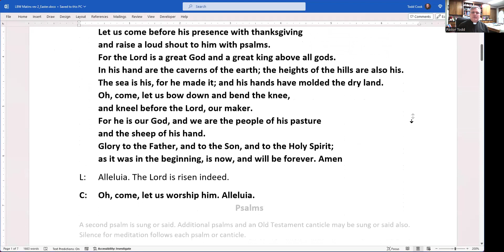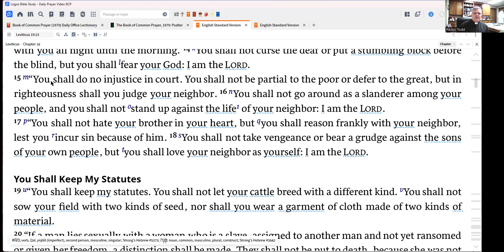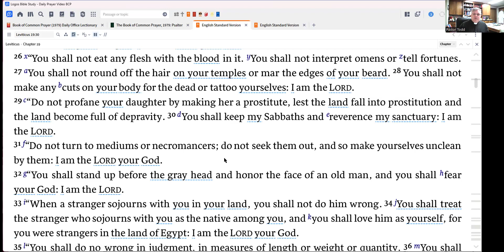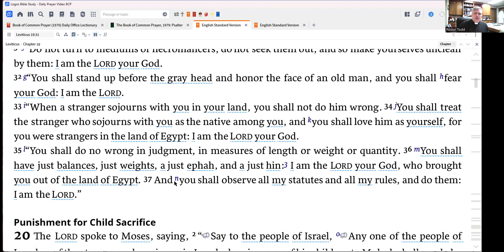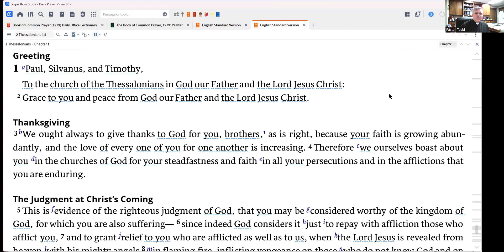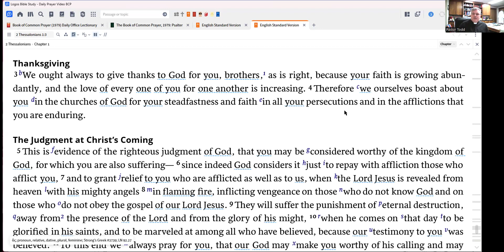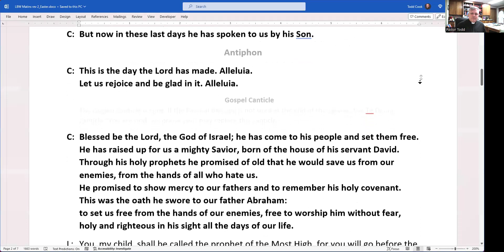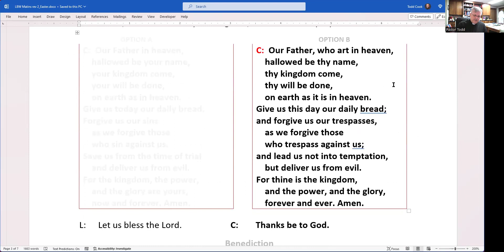Matins 02 May 2024 One License # A-726578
Morning prayer for Thursday of the 5th week of Easter
Psalm 47
Leviticus 19:26-37
2 Thessalonians 1:1-12